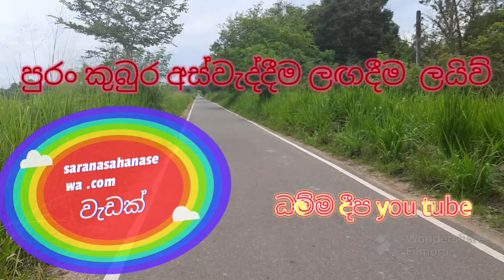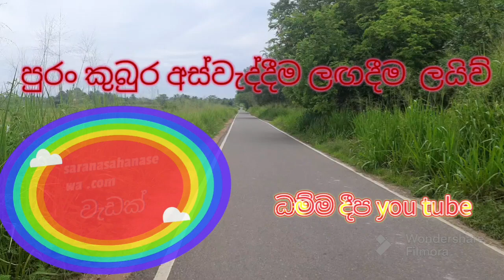ලෝකෙම ඉන්න හැමෝම එකතුකරගෙන මම යනවා මුරුතගස්පිටිය මගේ ගමට (ඔබත් ඔබගේ අදහස කමෙන්ට් එකක් දාන්න)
අපි කුඩා කල දිය නෑවේ මේ වැවේ සෙල්ලම්කලේ විනෝද උනේ මෙතන මේ වතාවේ ගමට ගිය වෙලාවේ දැකපු දෙයින් කම්පා උනා දැන් වැවක් නෙවෙයි පුරං කුබුරක ස්වරූපයක් අරං මේ විනාසෙට පිලියමක් කරන්න රජයට කියන්න මට හයියක් නොවුනත් යූටූබ් එක හරහා ලයිව් ගොස් සමාජය දැනුවත් කරන්න හිතුවා මම ලයිව් එනවා ඔබත් එන්න subscribe කර ඔබ ලඟට වීඩියෝ එක ලයිව් ආ විගස බලන්න